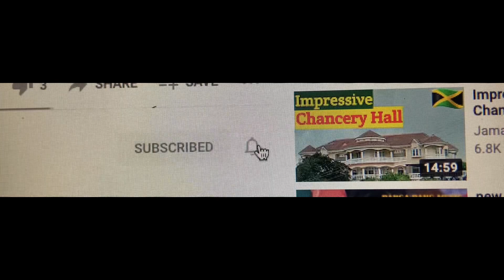East and West Armour Heights St. Andrew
Accessible from Constant Spring Road in St. Andrew via Grosvenor Terrace is the communities of East and West Armour Heights. They are close to Manor Park. Look out for more new apartments complexes and great views of the Jamaican city.
Please help us to make more videos for your enjoyment by making a donation
🔗 Share the video with anyone you think will find it useful